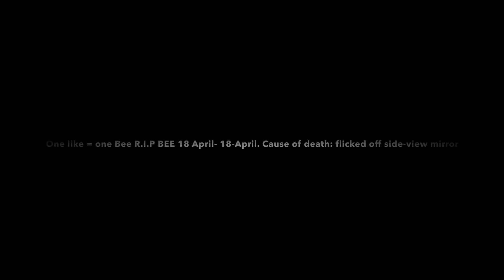🐝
R.I.P. Bee.

18 April -18 April

Cause of death: Flicked off side-view mirror.